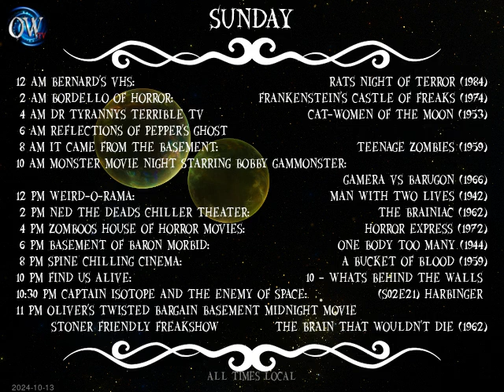Today's Schedule: 2024-10-12